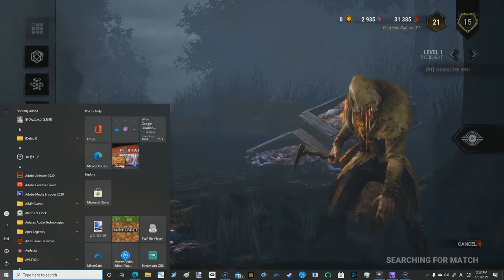Live Stream Dead By Daylight "Warning" Toxic Players Later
Hope you all enjoyed go check me out on Twitch ill be live streaming there from now on and posting them here later